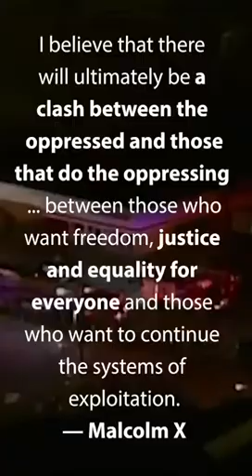Let My People Go. A Short Film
The Duty of a True Patriot is to Protect his Country from its Government. -Thomas Paine 🎙 @profityoel Please share